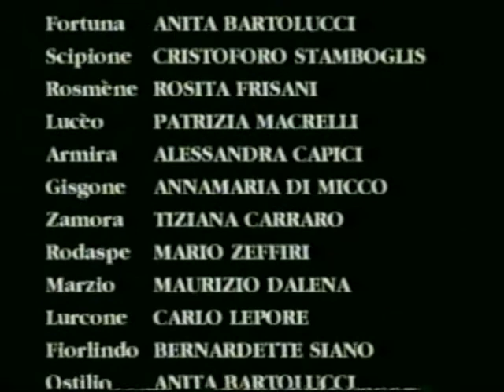Alessandra Capici Il trionfo della continenza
Festival Barocco
Il trionfo della continenza considerato in Scipione l'Africano
Dramma per Musica di A. Melani
Regia  M. Gasparon costumi Pier Luigi Pizzi
Direttore Estevan Velardi
Teatro della Fortuna Fano 1998
ruolo di Armira